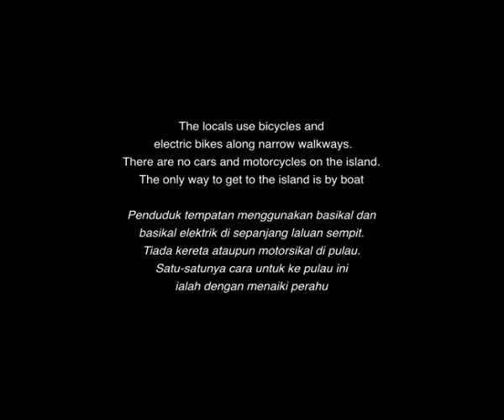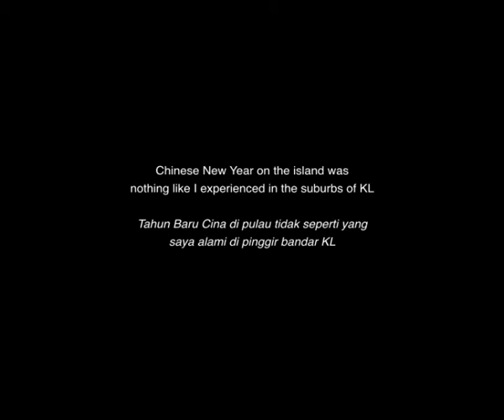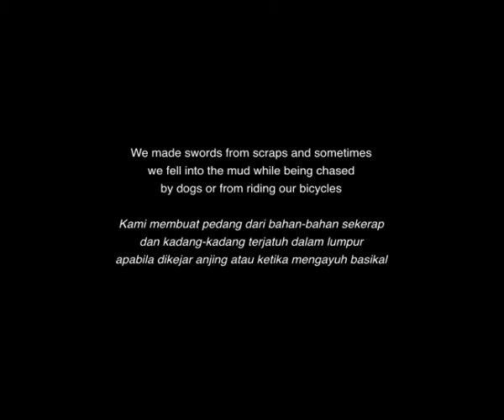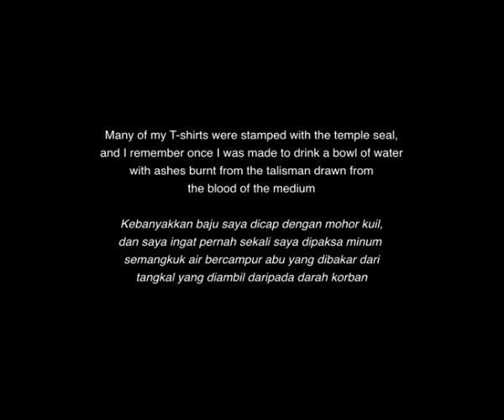Kok Yew Puah: Portrait of a Malaysian Artist - Conversation with Hoo Fan Chon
Speaker: Hoo Fan Chon

Artist and curator Hoo Fan Chon spent his early childhood on Pulau Ketam, a small Chinese fishing village built on stilts, in the 80s. He recounts his memories of celebrating Chinese New Year, going with his fisherman grandfather to watch Teochew opera, and participating in a ritual at his family temple on the island.
Artis dan kurator Hoo Fan Chon menghabiskan zaman kanak-kanaknya di Pulau Ketam, sebuah perkampungan nelayan Cina kecil yang dibina di atas kaki bajang, pada tahun 1980-an. Beliau mengingati kembali memori ketika menyambut Tahun Baru Cina, keluar menonton opera Teochew bersama datuknya dan mengambil bahagian dalam ritual di tokong kepunyaan keluarganya di pulau tersebut.

ILHAM-211003-HooFanChon